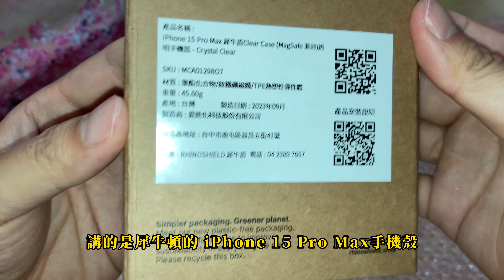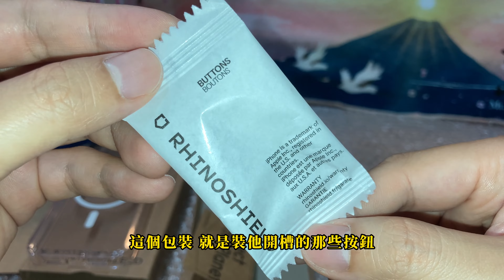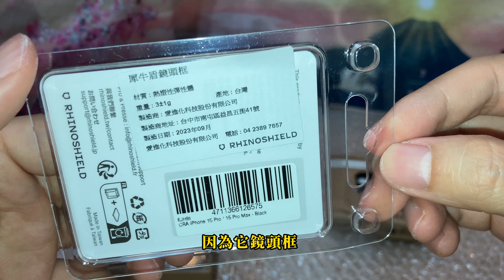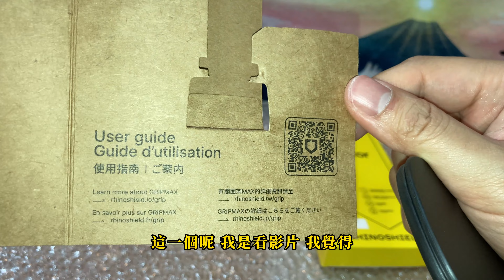Ethan就醬開 [unboxing] [Rhinoshield] 犀牛盾 透明殼 抗黃化透明防摔 | 鏡頭保護貼 | 固架MAX for iPhone 15 Pro Max with MagSafe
1. 犀牛盾  iPhone 15 Pro Max手機殼 00:12
手機殼按鈕 01:03
加購配件的購買 02:42
2. 鏡頭玻璃保護貼 03:27
3. 犀牛頓的 固架Max 03:59

1. 犀牛盾  iPhone 15 Pro Max手機殼
我是買純透明的手機殼
這款是 MagSafe 相容的手機殼
他們有抗黃化設計
實際看它的影片呢
照了168小時的紫外光
照完之後都沒有黃化
我覺得還蠻厲害的

還有它標榜有大於原廠2倍以上的磁吸力
所以可以很穩固地
吸附在MagSafe 的配件上面
之後呢我們再來做一個測試

它看起來跟apple原廠的殼是差不多
品質上沒有太大差異
沒有毛邊 還是刮手的一些問題
在細緻度上我覺得也是 OK的

那記得 在購買的時候
有一個寫說 加購配件
有 按鈕 跟 鏡頭框
它上面呢都可以選顏色
我知道他是寫 加購配件

可是我當時 以為 他其實
是沒有所謂的 鏡頭框 跟 按鈕 的
如果沒有要換顏色的人呢
其實不用去 做選擇
因為他 本身 就會附 透明的按鈕
還有黑色的框框

2.鏡頭玻璃保護貼
我買的時候呢 他沒有所謂的鈦原色
所以 我選了黑色
那這個鏡頭 我在看的當下
它的裡面 其實看起來有灰塵的
希望它只是表面
在我撕開 後面貼紙的時候
希望不會有灰塵的這種悲劇產生..

3. 犀牛頓的 固架Max
這個也是 MagSafe 相容
我覺得 它夠薄 然後也可以做支撐
當你的手需要一點輔助的力道
要更穩的拿著手機的時候
我覺得 這是一個很好的輔助

那這個手機支架呢
其實 在某一邊 才有這個 磁力圈
才有辦法吸附在我們的手機殼上面

因為我是套在犀牛頓的殼上面
所以它的整個 吸力其實蠻強的

以上給大家做參考
謝拉~